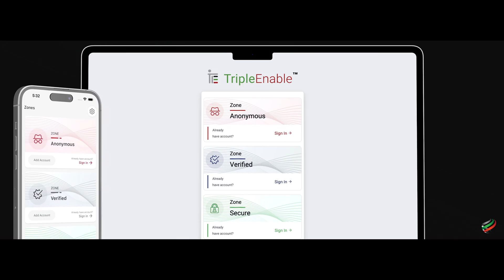TripleEnabler IMS: The Future of Digital Identity Management 🔐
🔐 Simplify Your Digital Identity with TripleEnabler IMS (Identity Management System)

Stop juggling multiple identity verification services! TripleEnabler IMS brings all your digital identity validation needs into one secure, powerful app.

✨ What You Get:
- Validate 7+ critical accounts in one place
- Email & phone number verification
- Social media account authentication

🔥 Key Features:
- 256-bit Encryption Standard
- 99.9% Uptime Guarantee
- 3 Secure Authentication Zones
- 24/7 Identity Monitoring
- 100% Data Sovereignty

🌟 Why Choose TripleEnabler?
- Save time and money
- One-stop identity verification
- Military-grade security
- User-friendly interface
- Instant validation

⬇️ Download TripleEnabler Now on the Apple App Store and Google Play Store

X: @triplecyberusa

Note: TripleEnabler IMS is your trusted partner in digital identity verification. Start securing your digital presence today!